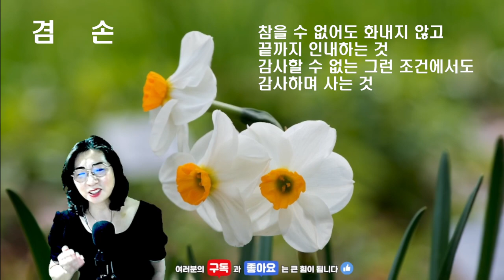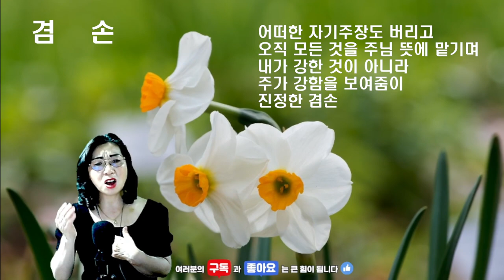겸손 ㅣ 장윤영 ㅣ 도선화커버